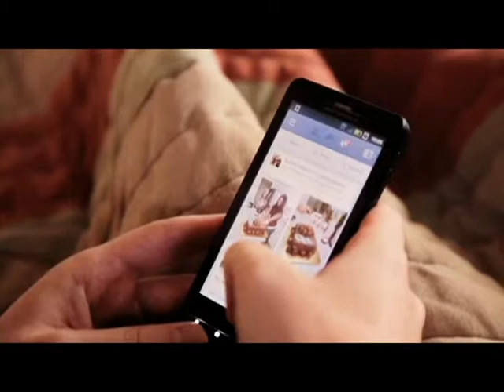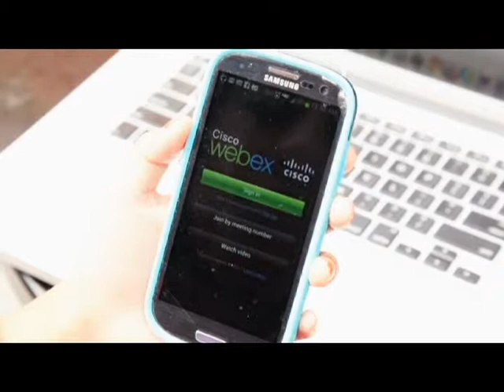Cisco Holiday Scams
Internet scams to be aware of.